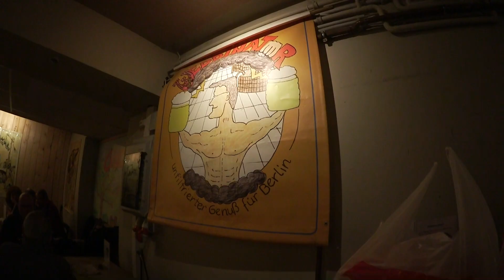독일 일상🏓🍻탁구내기, 맥주집 daily VLOG#13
독일에서 생활하는 유학생부부의 별거없는 일상 브이로그에요:)
댓글은 사랑입니더

🎧music
♥︎Laid Back-Engelwood